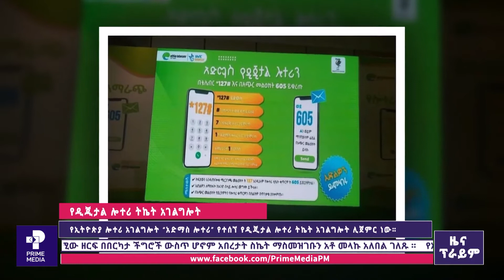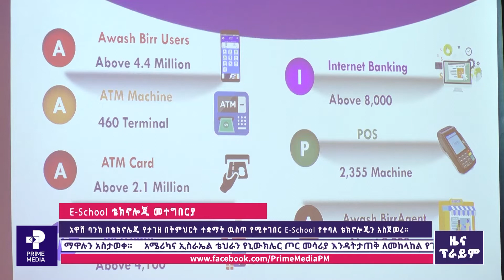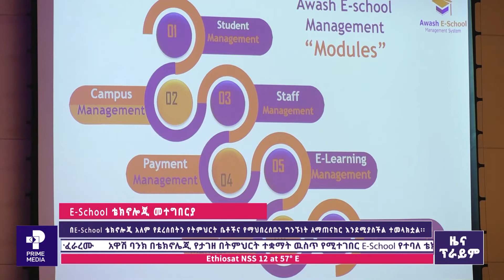ዜና ፕራይም ሐምሌ 8 ፣ 2014 |Prime Media